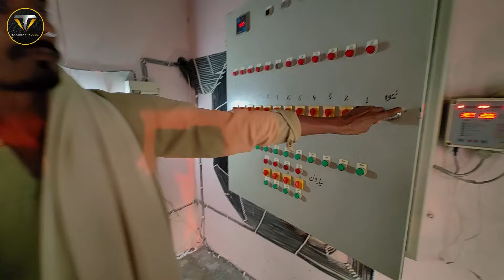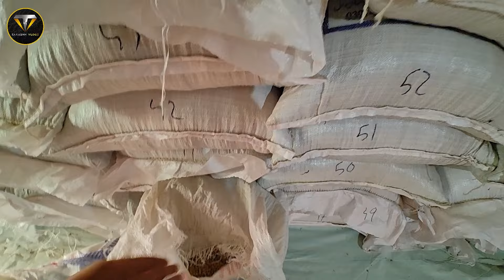Desi Life VS Farmi Life | Desi Mahool mei Farmi Log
our loving Brother sheikh sb, Rana sb & his friends. gave us the best time of our life in terms of village tour food & complete knowledge of village & cultural life.